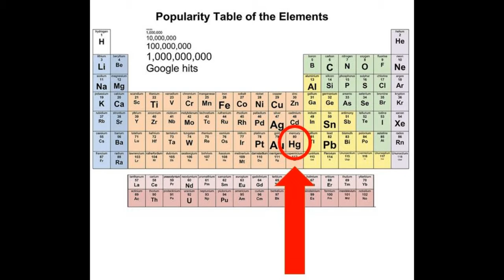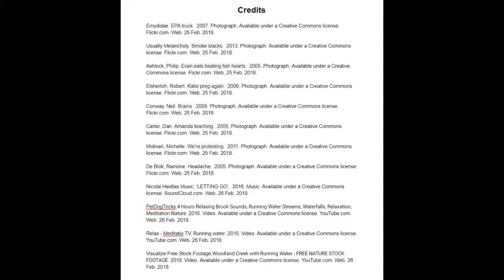Mercury Contamination Project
Dr. Pavletic ENGL 250-026